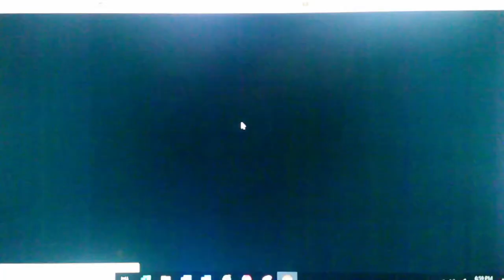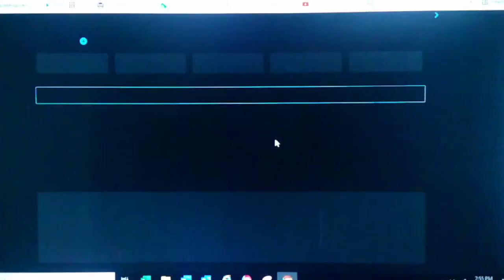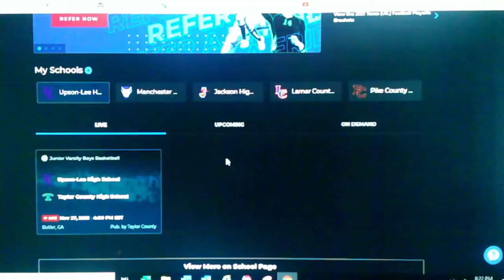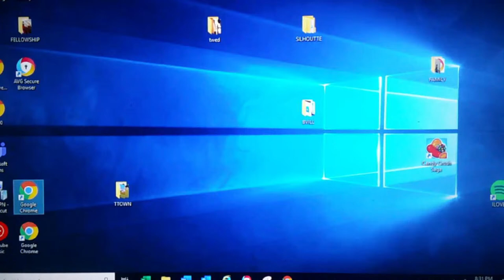D.T.A.I.B.A.I. @ TAYLOR CO. / UPSON - LEE GIRLS & BOYS VARSITY GAME 11/27/2021